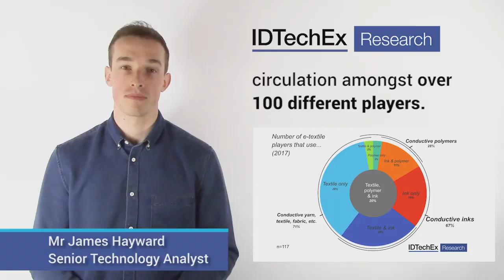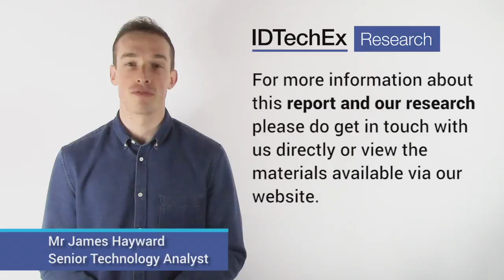E-textiles 2017-2027: Technologies, Markets, Players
Mr James Hayward, Senior Technology Analyst, IDTechEx discusses his latest report: E-textiles 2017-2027: Technologies, Markets, Players.

E-textiles (electronic textiles) involve the integration of electronic components into or onto textiles. This report provides a comprehensive review of all of the main techniques being used and developed today, including over 100 example companies and interviews from more than 25 key players. The report concludes that the e-textile market will approach $5bn in product revenue by 2027.